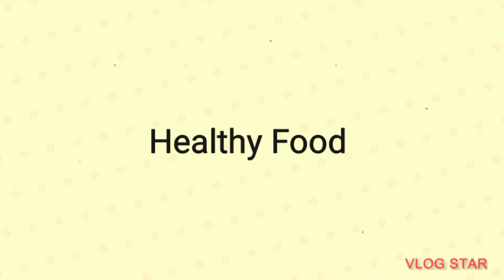Desi Style Steam Fish | Best For Diet | Try Fish in Healthy Style |Surmai fish banane ka asan tariqa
ingredients

Surmai fish one kg
tomato half kg
potatoes half kg
Hari mirch 1 cup
dhania 1 cup
 podina 1 cup
adrak 2 tbs
lehsan 6 tbs
Hara piyaz half cup
Hara lehsan half cup
cooking oil 4 tbs
white zeera 2 tbs
garam masala 2 tbs
haldi powder 1 TBS
dhania powder 2 tbs
Red chilli powder 2 tbs
Karahi Masala 1 tbs
Kali mirch half tea spoon
chat Masala 1 tbs
tez pata 1
imli syrp 4 tbs